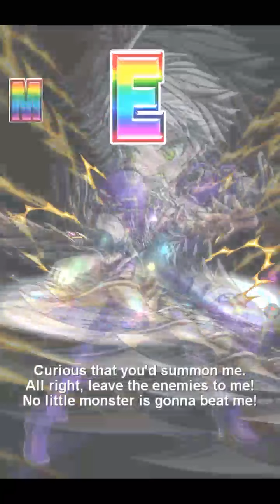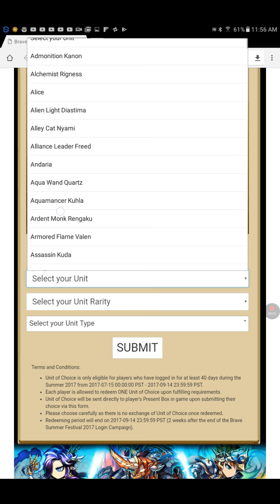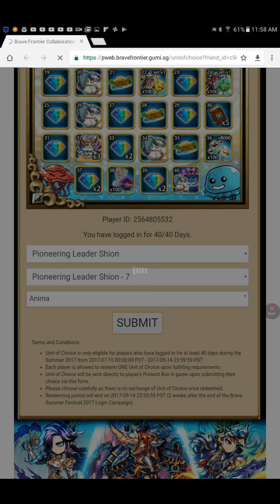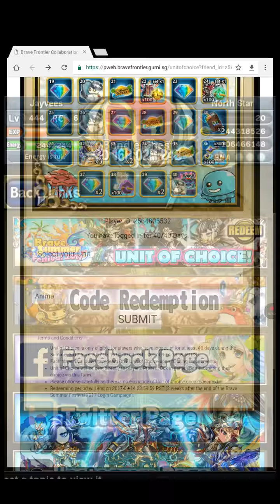Brave frontier Jayvees Summons - Episode 15 (Final)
In this video, I'm going to summon Sae for her Vortex Arena Summon. Can I get her? And who is my unit of choice? The questions will be answered by watching this video. You can freely comment on your unit of choice here if you feel confident.

This is the final episode of my Brave Frontier Summon series at Episode 15. It is also called Brave Frontier Episode 15 + Unit of Choice.

So, thank you for visiting this video.